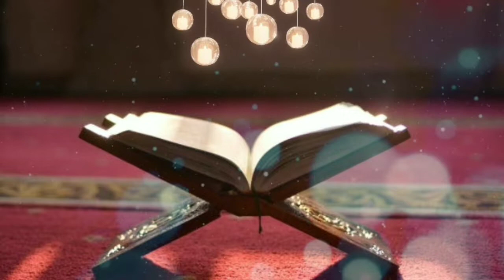Quraan effects video HD no copyright video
no copyright video effects
new video's 2020 no copyright video